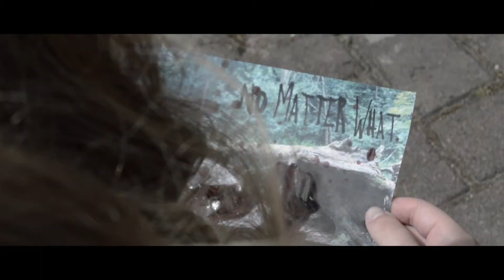No Matter What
Nominated in the Finham Film Festival 2019 in the category of Best A2 Short Film